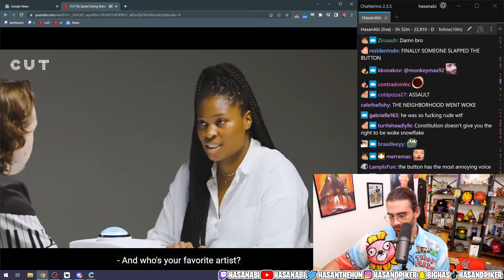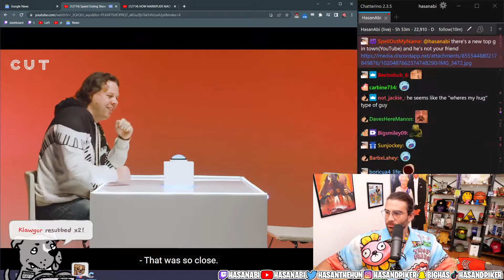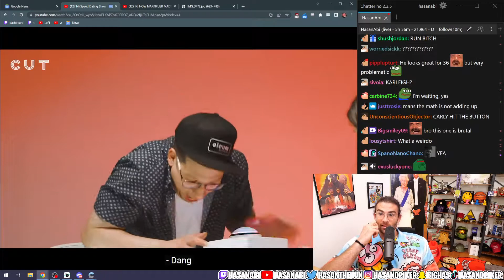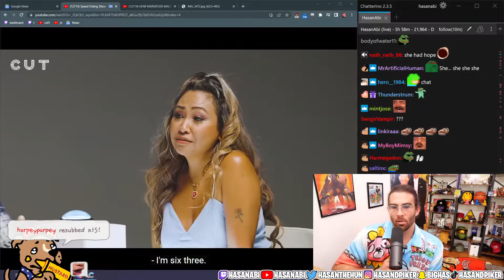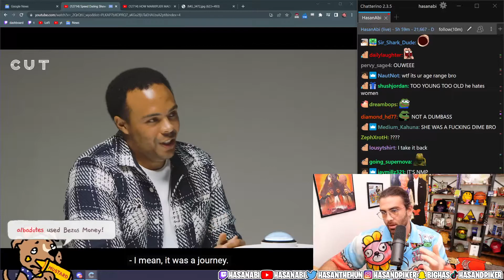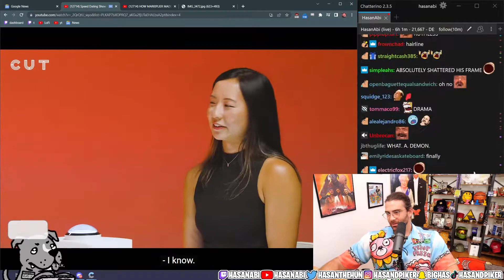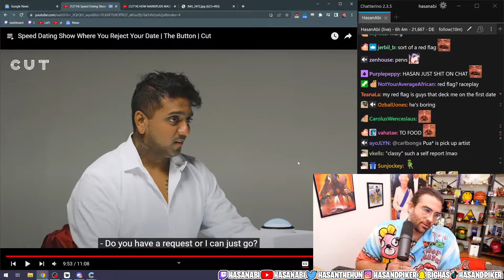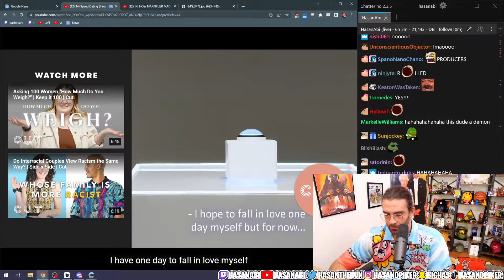HasanAbi Reacts to The button